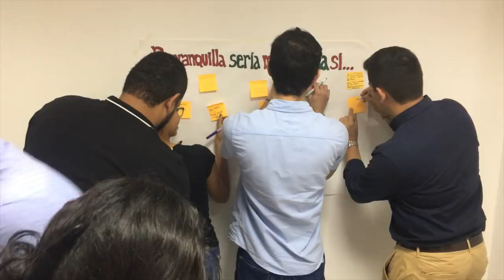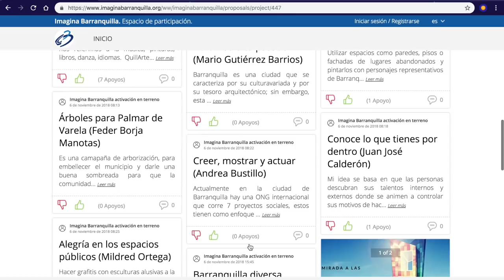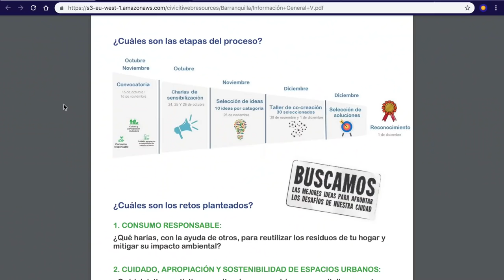Imagina Barranquilla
Únete a nosotros para tomar el control del mejoramiento de nuestra ciudad. Ingresa a haz que tu idea sea escuchada y lograr que aporte gran valor y desarrollo a nuestra ciudad Barranquilla.